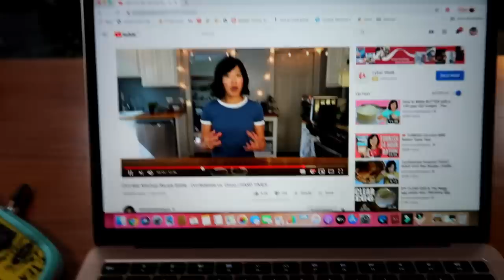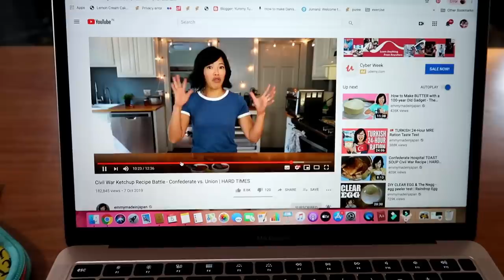FUN GUARANTEED Talk with a TIK TOK Celebrity - சிரிங்க சிரிங்க சிரிச்சிட்டே இருங்க